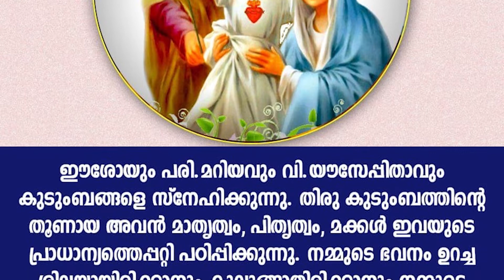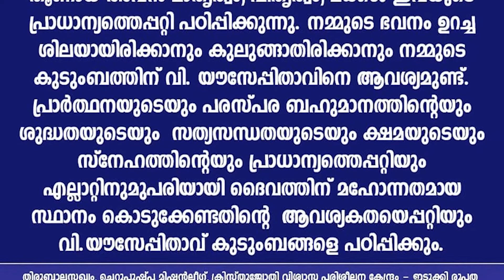ഇരുപത്തിയേഴാം ദിനം | താതൻ യൗസേപ്പിനൊപ്പം 33 ദിവസങ്ങൾ